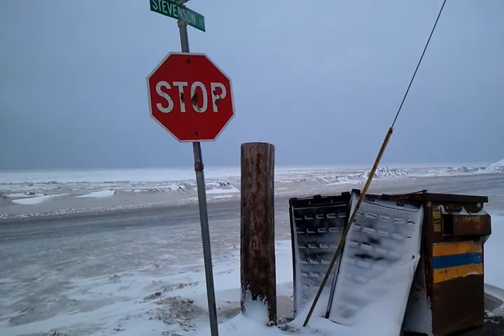top of the world Barrow Alaska 북극의 겨울바다